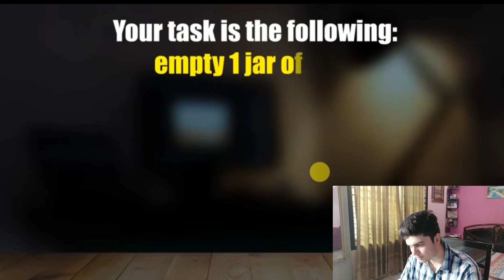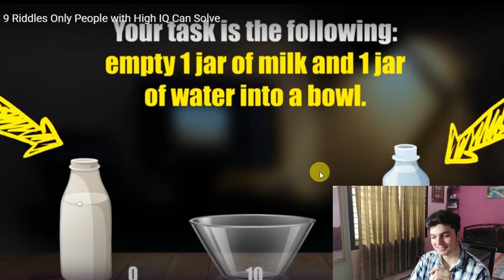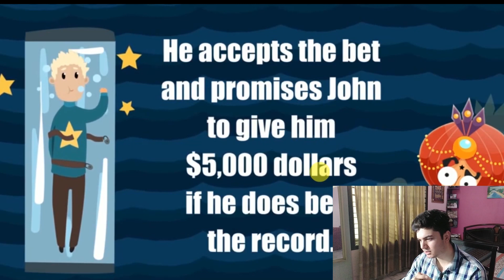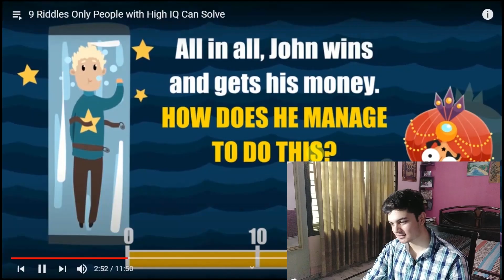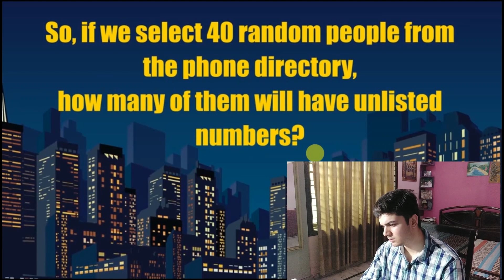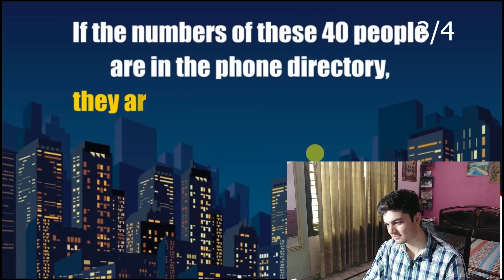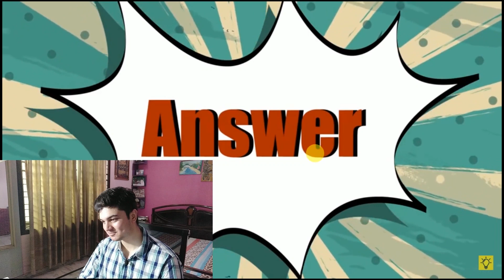Solving impossible riddles!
Solving Epic Riddles by Bright Side.
I scored 4/6
How many of them were you able to solve before me?